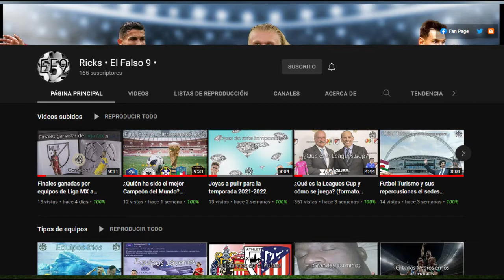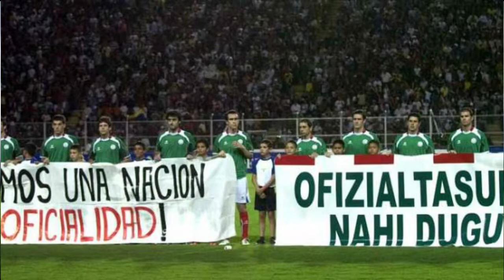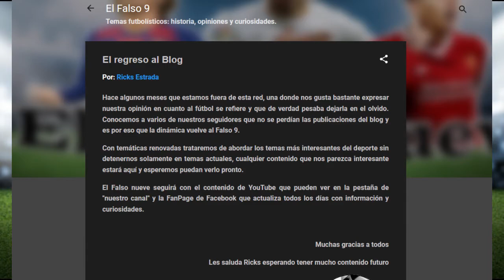Selecciones nacionales no reconocidas por FIFA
Selecciones representantes de países siempre han existido, una forma de demostrar la calidad que una nación puede tener.
Existen selecciones que representan a un país pero que en muchos de los casos no son reconocidas por la máxima federación futbolística y aquí les mostraremos algunas de ellas.